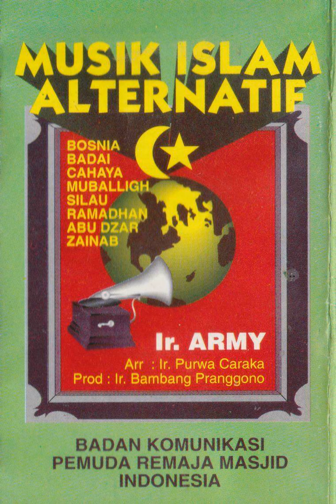Ir. Army Noor - Ramadhan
A song from Ir. Army Noor